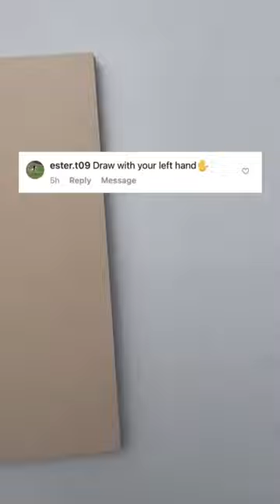Attempting to draw with my ✨LEFT✨ hand for the FiRsT TiMe😳